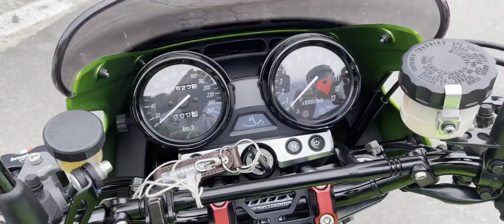ZRX1200R 逆車 2001年 中古車 バイクショップ名:★Rider's Base EXPERT★(有)エキスパート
#★Rider_s_Base_EXPERT★_有_エキスパート